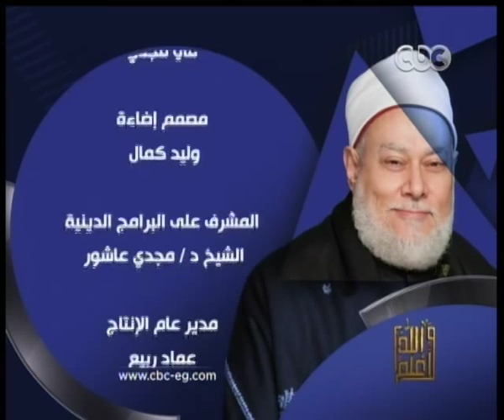والله_أعلم | الحلقة الكاملة 4 مايو 2015 | فضيلة الشيخ علي جمعة يرد على دعوى انكار حد الحرابة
4-5-2015 | علي_جمعة مع عمرو_خليل | والله_أعلم#